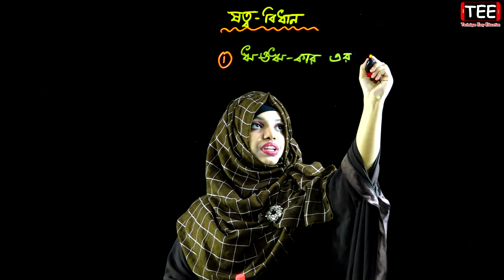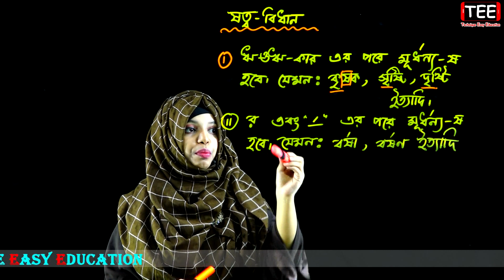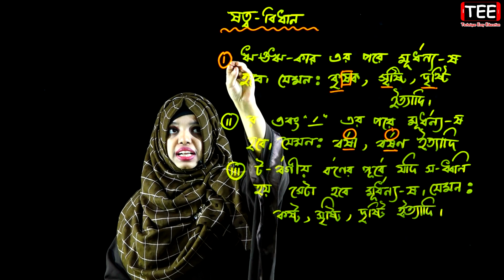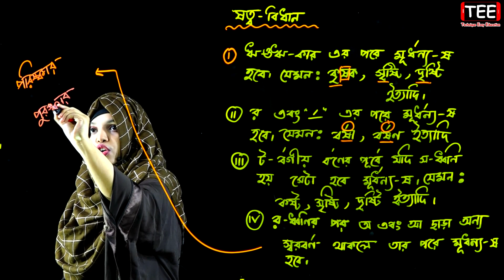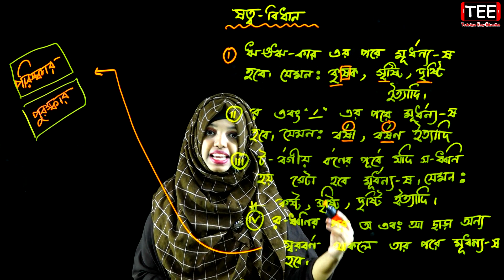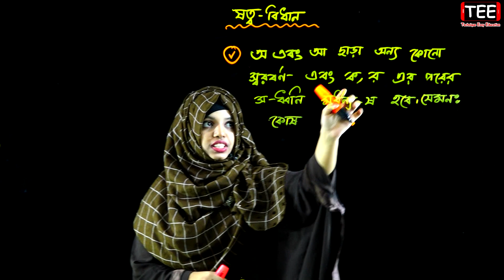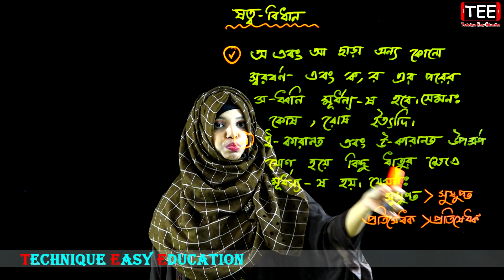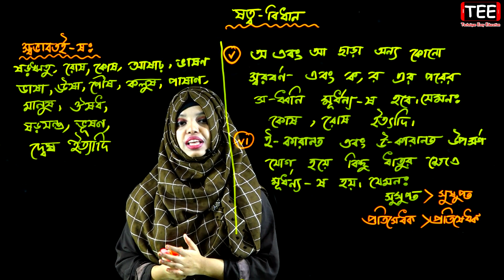পর্ব-২ || ণত্ব বিধান ও ষত্ব বিধান || SSC Bangla 2nd Paper Notto Bidhan O Sotto Bidhan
পর্ব-২ || ণত্ব বিধান ও ষত্ব বিধান || ষত্ব বিধান || এসএসসি বাংলা ২য় পত্র ব্যাকরণ || SSC Bangla 2nd Paper Notto Bidhan O Sotto Bidhan || Bangla Grammar